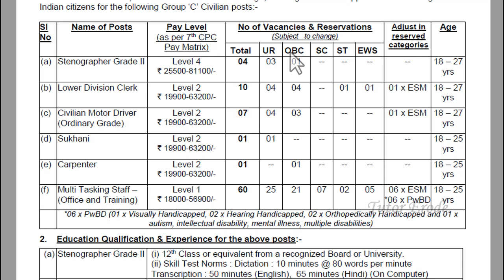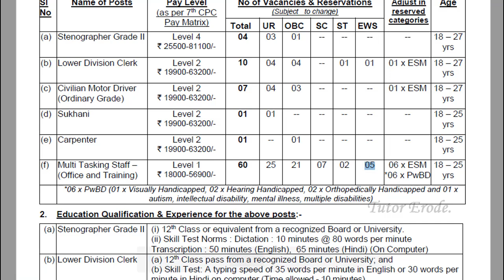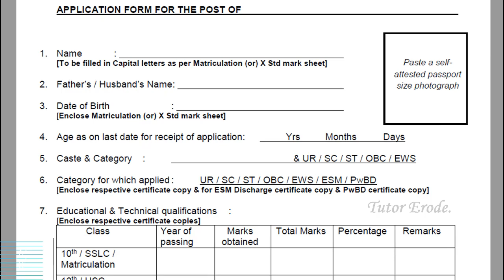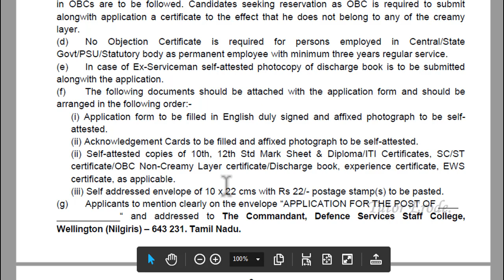DSSC RECRUITMENT 2021 | Government jobs in tamilnadu | 83 Posts | arasuvelai 2021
This video explains about the vacancies in DSSC, Nilgiris Tamilnadu.
Total No.of Vacancies: 83
Minimum Qualification: 10th, 12th , ITI
Apply Mode: Offline
Selection Mode: Written Test + Skill Test / Physical Test
Last date to apply: 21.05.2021